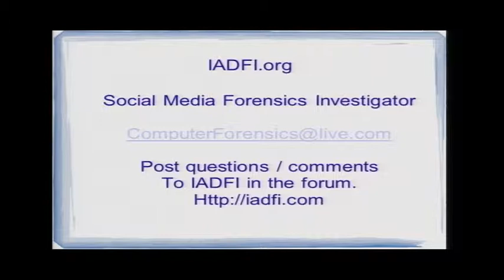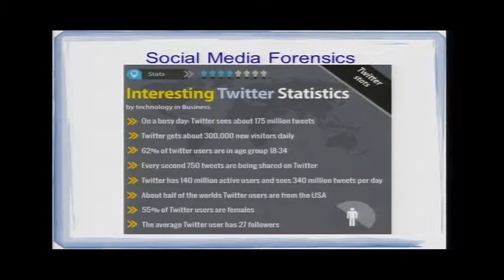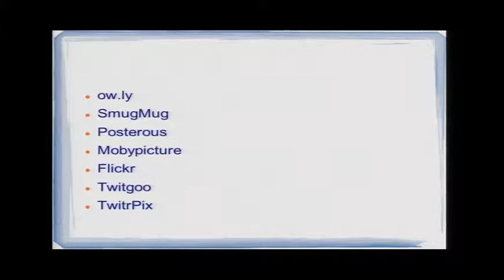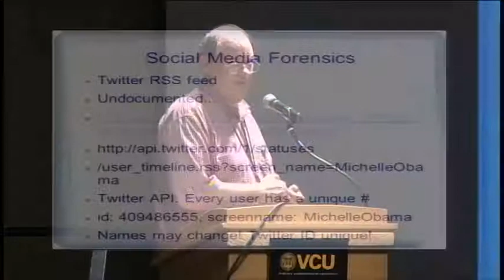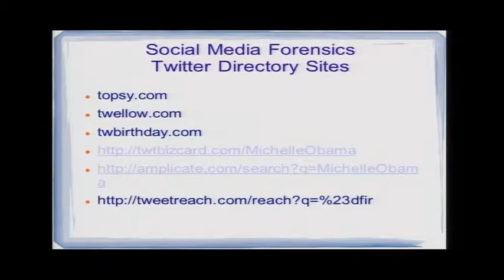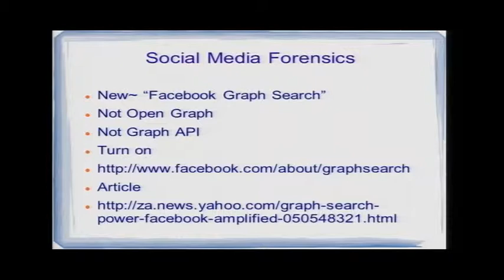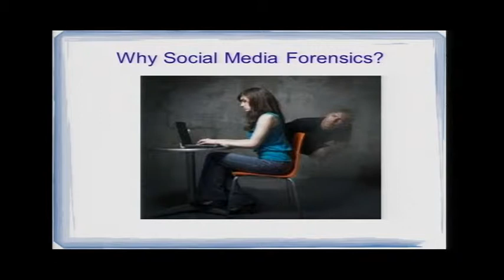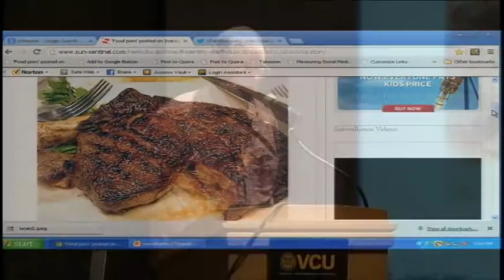RVAsec 2013: Brian Lockrey -- Social Media Digital Forensics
With the advent of social media, mobile devices, digital photography and media sharing sites becoming critical data repositories, digital forensics investigators are now faced with new challenges when looking for artifacts.

This presentation will cover the tools and techniques for collecting artifacts from social media networks and other devices.